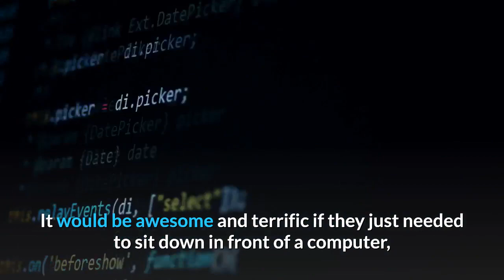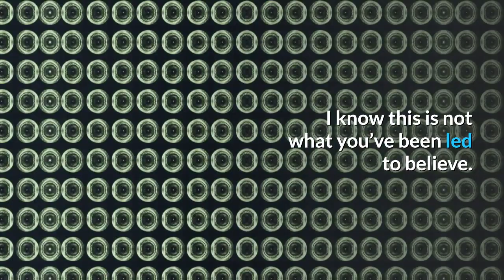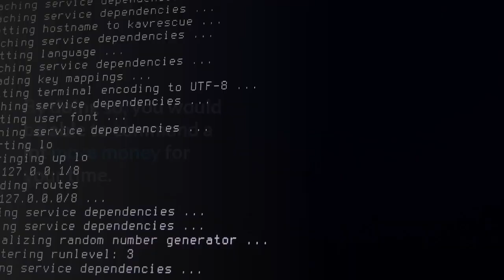The best way to make money online